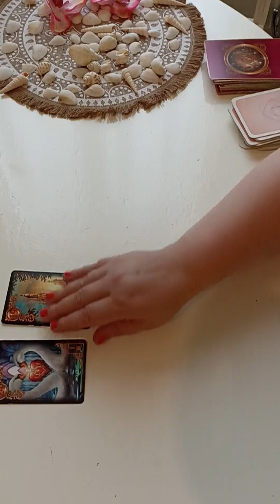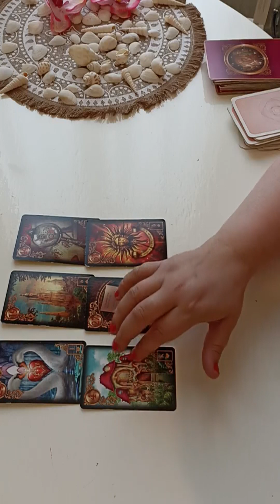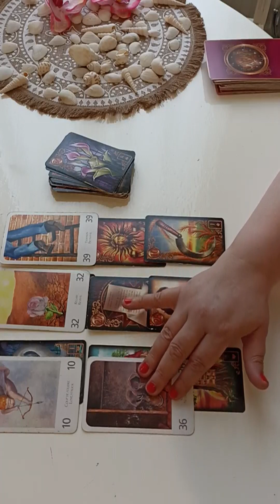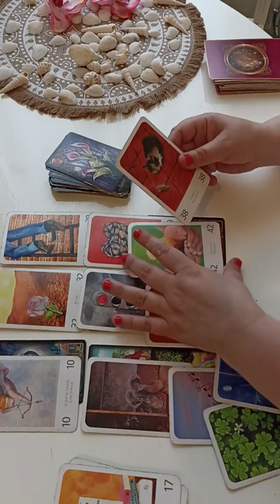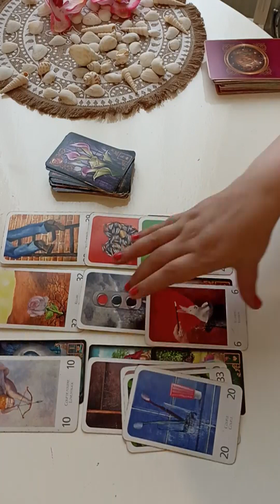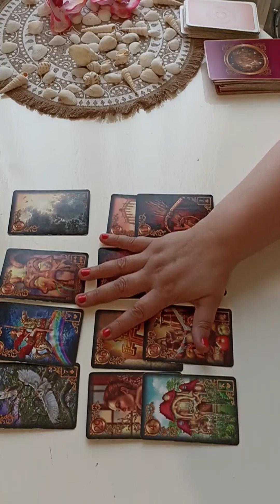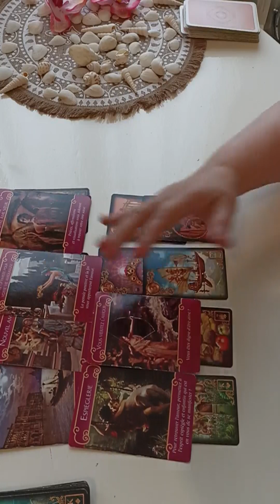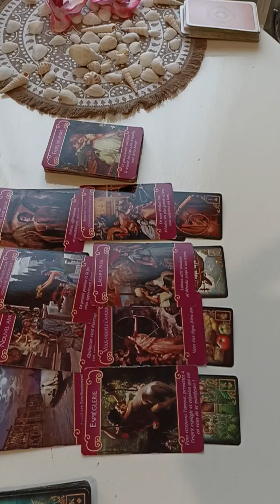LION ♌ FLASH SENTIMENTAL Juillet 2023✨ Pour les couples et les célibataires 💕🍀!guidance